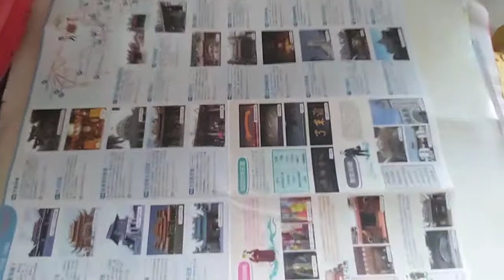VID_臺南市宗教觀光活動項目與日期資訊，20221127錄影舊資料#分享 本頻道影片版權開放 youtube 歡迎按讚分享訂閱 (2)